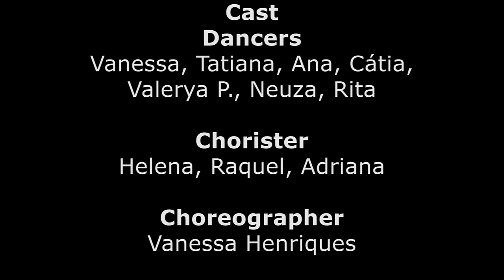Rebeca - Tira uma foto comigo (Official video)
Rebeca - Tira uma foto comigo  (2016)
ESPACIAL – Onde a música acontece!...